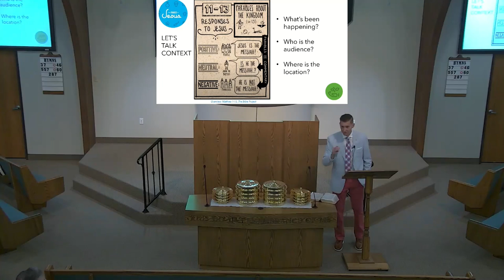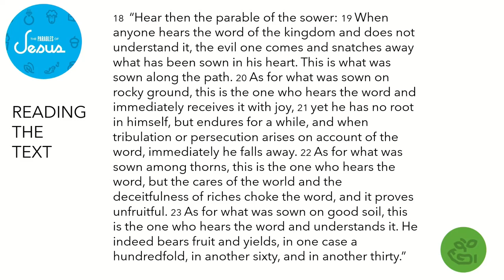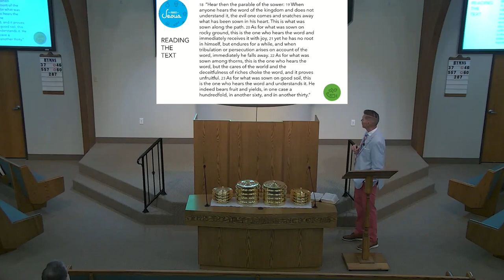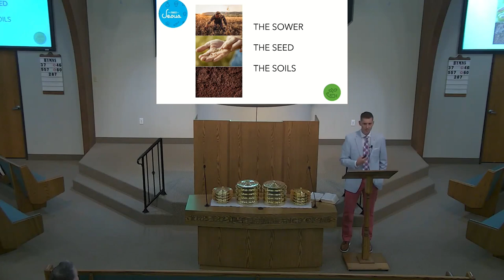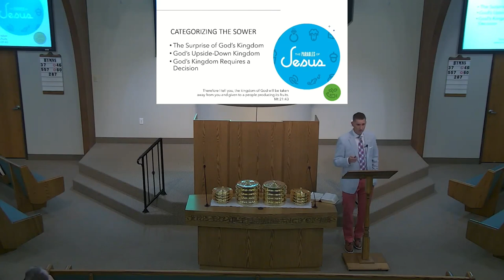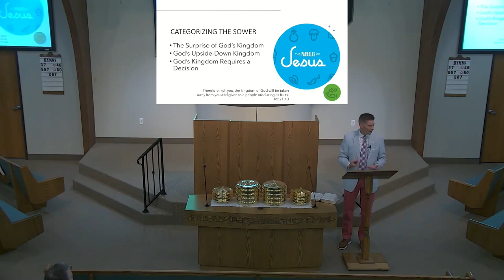2022-07-10 - Parables of Jesus Lesson 2 (Josh Smith)